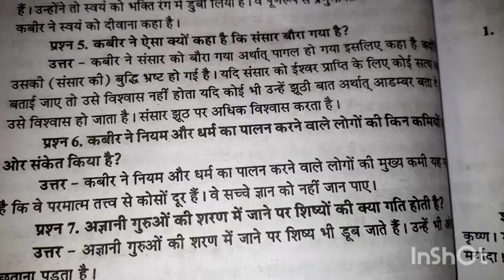कबीर ने ऐसा क्यों कहा है कि संसार बौरा गया है|| Kabir Ne Aisa Kyon kaha hai ki Sansar Bora gaya hai